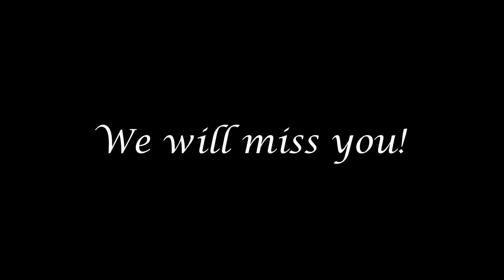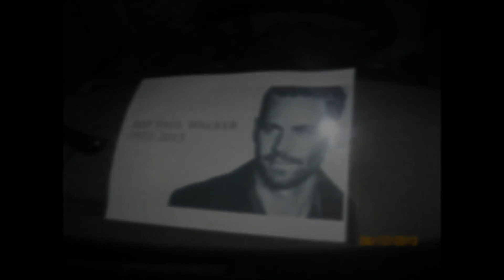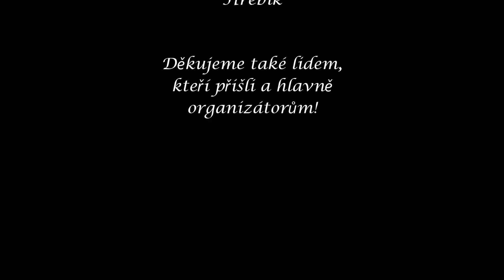Ostrava Paul Walker Fotky